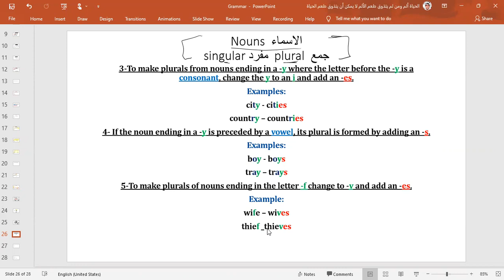48-More rules to form plural nouns in English language قواعداكثرالعمل الاسم الجمع باللغة الانجليزية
Nouns الاسماء singular مفرد  plural

      3-To make  لتكوين plurals الجمع  from شكل nounsالاسماء  ending inتنتهي بي  a -yواي  whereبينما  the letter  الحرف قبلbefore the -yواي  isيكون  a consonantساكن , changeنغير  the yواي  toالى  an iاي  andو addنظيف  an -es.اي اس
                                                             Examples:مثال
                                                     city مدينة - citiesمدن
                                                countryدولة  – countriesدول
4- If اذا the nounالاسم  ending ينتهي in بي a -yواي  is  يكون preceded مسبوق byبي  a vowelحرف متحرك , its  pluralجمعه  isيكون  formed تكوينه byبي  adding اضافة an -s.اس
                                Examples:مثال
                                             boy ولد- boysاولاد
                                         tray صينيه – traysصواني
5-To make لتشكيل pluralsالجمع  ofمن  nouns  الاسماء ending تنتهي in the letterبالحرف  -fاف  change toيتغير الى  -vفي  andو  add  نظيف an -esاي اس .
                            Example:مثال
                                   wife زوجة – wivesزوجات
                                  thief لص_thievesلصوص